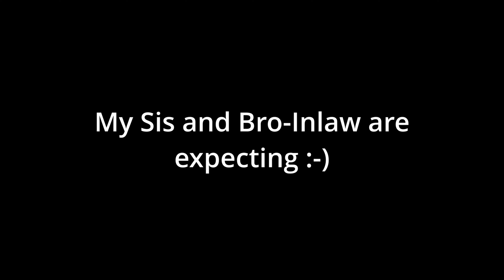We Have a Second Floor | More Special Guest Visit the Build Site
On this day we arrived to see the beginnings of the second floor being framed up.  We also had family from out of town stop by to check out the build site.